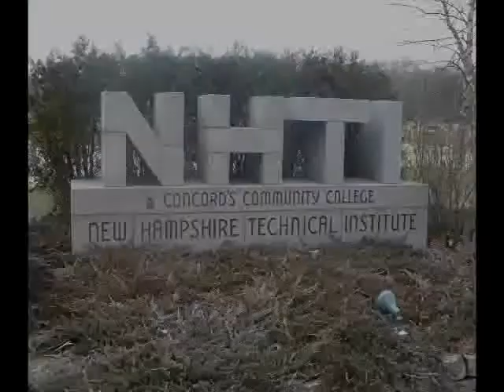long version draft 2